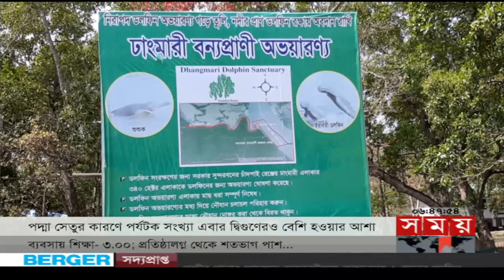বাংলার সময় | সন্ধ্যা ৬টা | ০৮ ডিসেম্বর ২০২২ | Somoy TV Bulletin 6pm | Latest Bangladeshi News